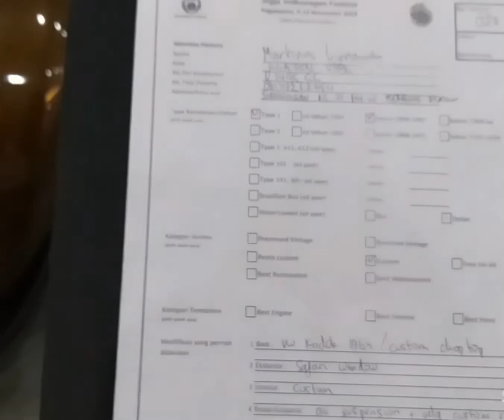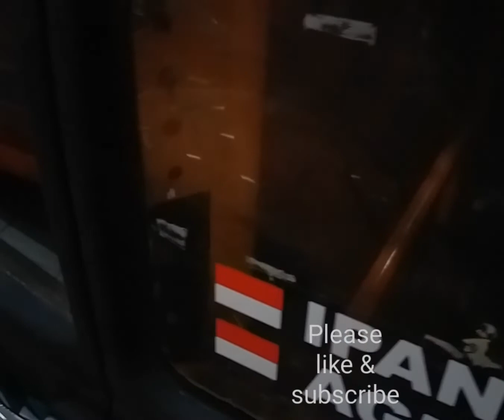Volkswagen // Beauty & The Beast: Modifikasi VW Kodok Beda Aliran